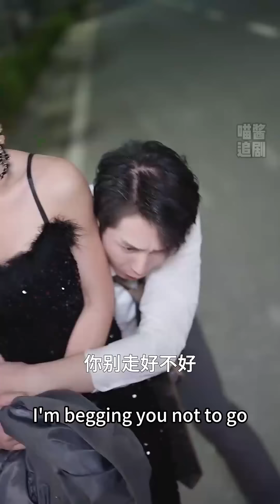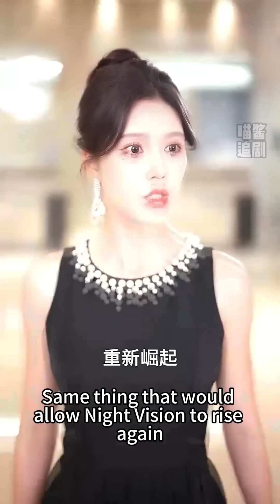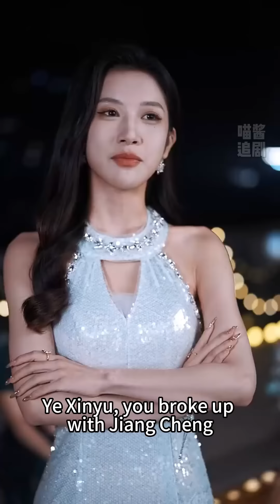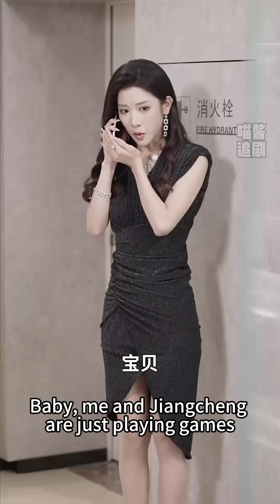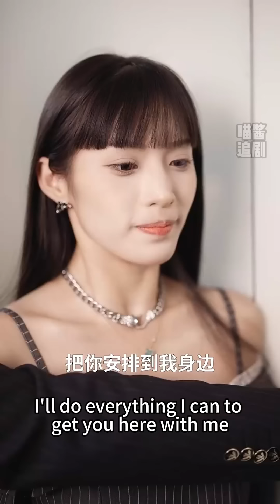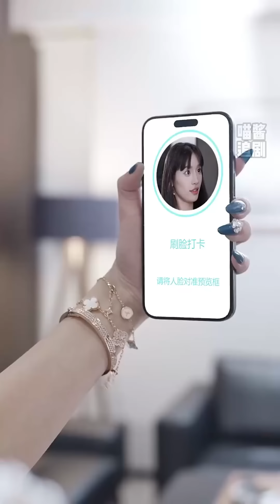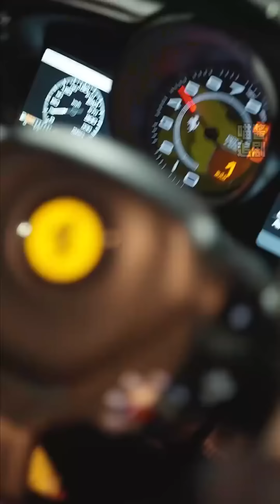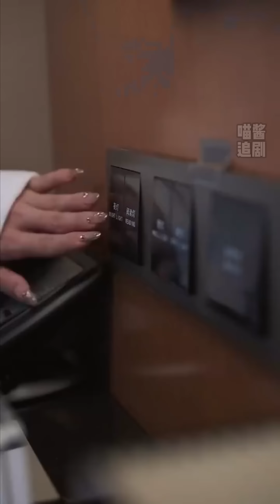[MULTI SUB] 大婚當天未婚妻竟然跟白月光跑了！重活一世的我絕不再做舔狗，轉身迎娶京圈大小姐我的人生走向新高峰！短劇